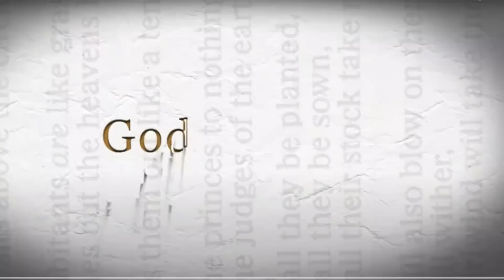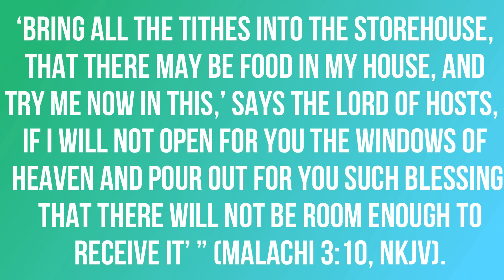Where Is the Storehouse? | Daily Sabbath School Lesson 3 Q1 2023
Vaughn Joseph, Edson Joseph, Ayodele Joseph

As members of God’s family, we want to understand and practice His will regarding what to do with our tithe. In the biblical narrative, we learn that three times each year—Passover, Pentecost, and Feast of Tabernacles (Exod. 23:14–17)—God’s people were to travel to Jerusalem to bring their
tithes and offerings personally and to praise and to worship God. Then the
Levites distributed the tithe to their brethren all over the land of Israel (see
2 Chron. 31:11–21, Neh. 12:44–47, Neh. 13:8–14). In harmony with this biblical central storehouse principle, the Seventh-day Adventist Church has
designated the local conferences, missions, and unions of churches as storehouses on behalf of the world church and from which the ministry is paid. For the convenience of church members, tithes and offerings are brought to the local church as part of the worship experience, though some use online giving. The local treasurers then forward the tithe to the conference storehouse. This system of tithe management, outlined and ordained by God, has enabled the Seventh-day Adventist Church to have a worldwide and growing impact in the world. Imagine if everyone decided to give their tithe to whomever they wanted to, at the expense of the Adventist Church itself. What would happen to our church? Why is that practice, then, such a bad idea and contrary to Scripture?